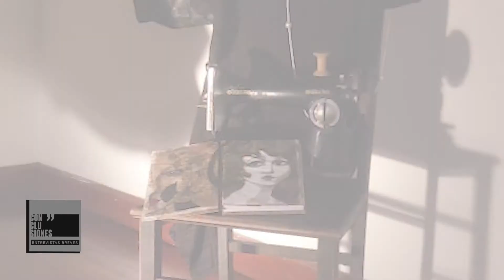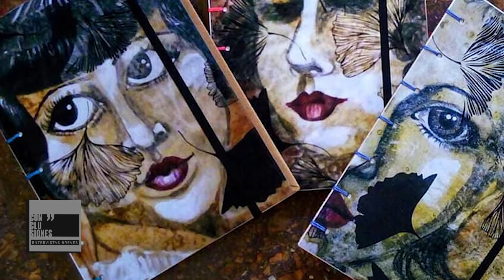CONCLUSIONES│Arte, género y muestras colectivas